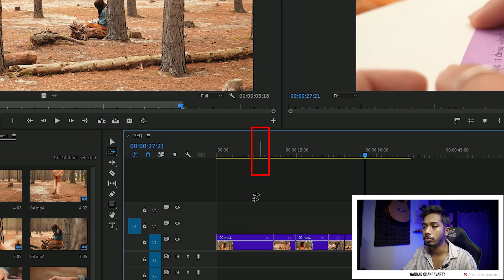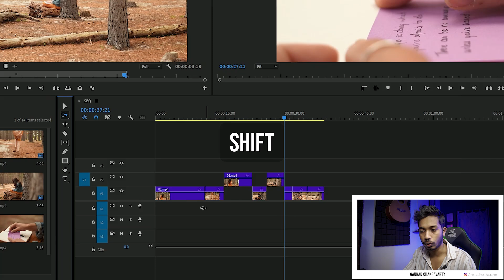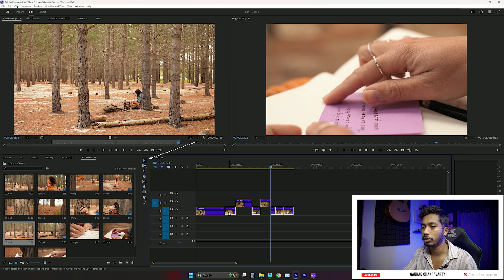Lesson 06 - Track select Tool | Premiere Pro TUTORIAL | HINDI | 2024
Welcome to my FREE PREMIERE PRO EDITING COURSE. If you are a beginner or an intermediate editor, this course is for you.

In this video, you will learn the Track Select Tool in adobe premiere pro.

You can check out my FULL PREMIERE PRO EDITING COURSE here. Its Totally FREE

My Camera
Mic 01
Mic 02
Light 01
Light 02
Light 03
Light 04

Room Decor
Acoustic Panel

Cinematography Tips
Camera Techniques
Lighting Tips for Video
Video Editing Tips and Tricks

How to Edit Videos in Premiere Pro
Cinematic Camera Techniques
Best Camera Settings for Video
Lighting Techniques for Filmmaking
Video Editing for Beginners
Advanced Premiere Pro Tricks

Video Production Tips
Professional Video Editing
Filmmaking Tutorials
Camera Gear Reviews
Lighting Setup for Filmmaking
Video Editing Software
Long-Tail Keywords:
How to Create Cinematic Videos with Premiere Pro
Easy Lighting Setup for YouTube Videos
Best Camera Settings for Low Light Filming
Premiere Pro Tips for Smooth Transitions
Step-by-Step Guide to Video Editing in Premiere Pro
Advanced Cinematography Techniques for Professionals
Trending Keywords (Keep an Eye on Trends):
Latest Premiere Pro Features
New Video Editing Techniques
Top Video Editing Trends 2024
Best Camera Equipment for 2024 Filmmaking
Latest Lighting Gear for YouTube Creators